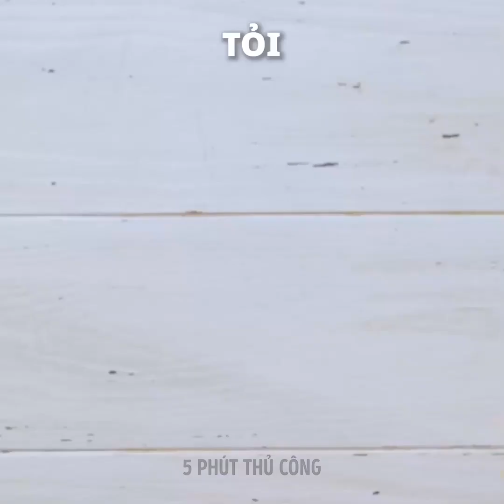Mẹo cắt và gọt vỏ trái cây và rau củ nhanh chóng!